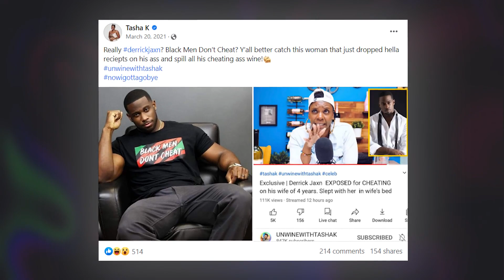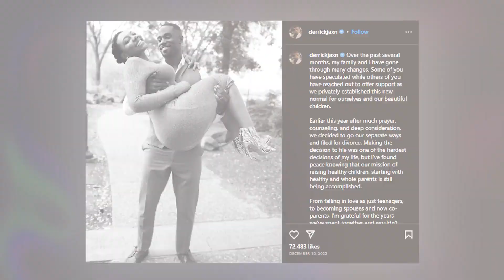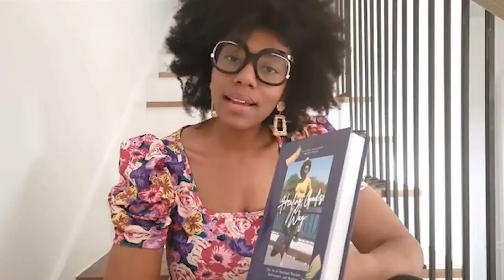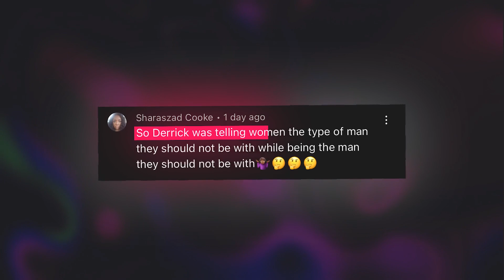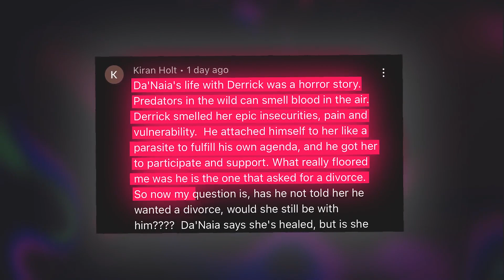Derrick Jaxn's wife Da'Naia Reveals How Derrick A3used & Left Her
It looks like things are about to fall apart for Derrick Jaxn because his ex-wife, De’Naia is now revealing some new details about what really happened between them. Derrick embarrassed De’Naia a few months ago when he publicly dumped her, and she is now getting revenge on him by spilling all his deepest, darkest secrets. Uhh… did he really sleep with 100 women? Girl, what?